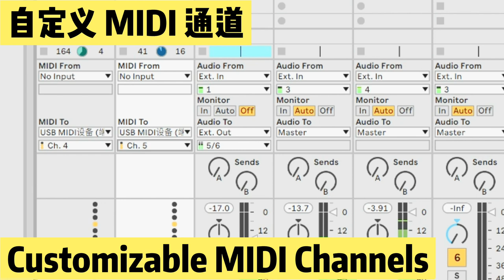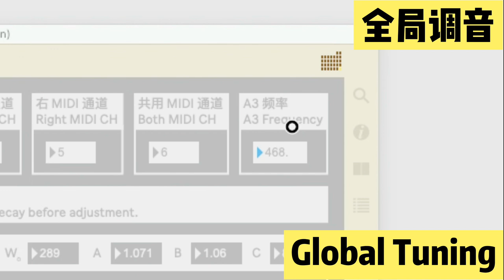立夏赏小羽 Summer Begins, Wingie Upgrades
// Summer's greetings from Synthesis Minority (合成少数派)

Today is LiXia (立夏), the 7th solar term of the lunar caledar, marking the beginning of Summer.

It was also in a summer when Wingie's first prototype came out.

So I thought summer must be a season of rich sounds—cicadas singing, birds chirping, poets from the past chanting besides instruments.

I wonder if the poet a thousand years ago, when he wrote: "The lotus wind delivers its fragrance, the bamboo drops make a clear sound", was in a summer more pleasant than where I'm.  But Meng Haoran (孟浩然) must have been lonely, that's why when he "wanted to make music," he hesitated because ''there was no bosom friend who can resonate with him".

Maybe he should have resort to something else? May it be a resonator?

Just kidding. But Wingie is a resonator. It resonates with all frequencies it receives (take it rationally or subjectively).

Anyway, we make it to come to a new summer. Also, the Wingie firmware is updated. I've added a couple new features.

Probably, I do have some expectations on people who got Wingie—No matter there's someone who can resonate with your feeling, just feel free to make music!

// New Features of Wingie2 v1.1

- Customizable Caves (setting via instrument interface & MIDI)
- 6 Caves
- Adjustable Pre / Post Clipper Gain (from clean to saturated to destroyed sound)
- Global Tuning
- Customizable MIDI Channels (setting via MIDI)
- Storable Settings